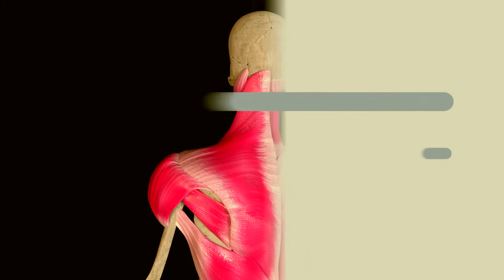Dor no ombro. O que pode ser?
Este vídeo não é uma promoção à automedicação.

Nunca tome medicamento por conta própria. Isso pode causar danos à sua saúde. Em caso de suspeita de qualquer doença procure o seu médico.

Bora aprender?